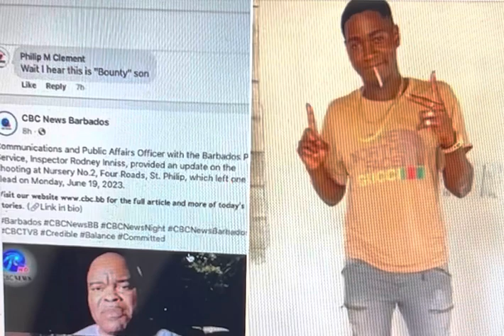Nicobie Lavia, 20, of Cox Hill, Church Village, St Philip, Barbados.